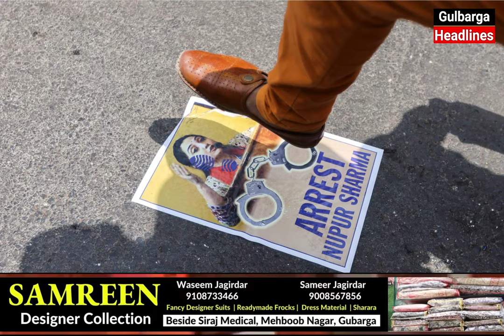Azeem Shaikh & omer farooq Appeal To Join Protest Against Gustaq E Rasool Glb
Azeem Shaikh & omer farooq Appeal To Join Protest Against Gustaq E Rasool Nupur Sharma And Raja Sing At Muslim Chowk Gulbarga After Namaz E Jumah, Organised By Raza Academy Glb.